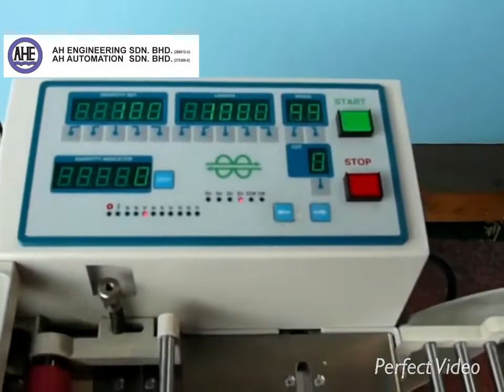100mm width Velcro Cutting Machine small unit